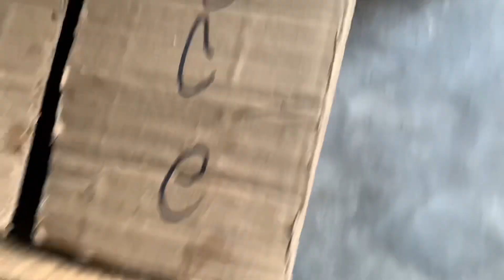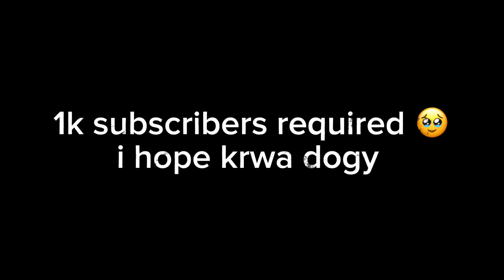Aseel murgy aa gay😍// toton ne bolna shuru kardiya // whiteaseel murgon ki jori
Hera Assel murgy // toton ne bolna shuru kardiya // hery murgon ka setup